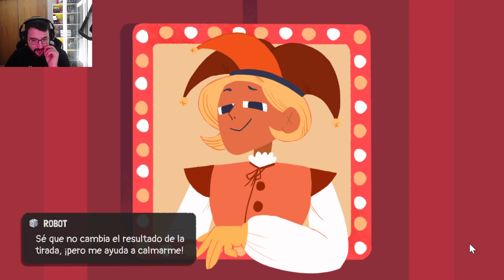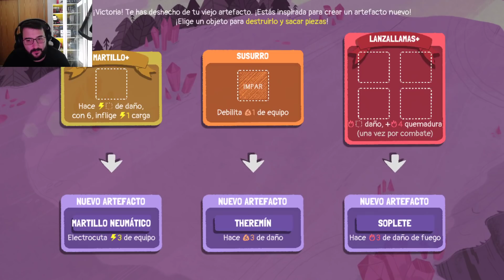DICEY DUNGEONS es un juegazo